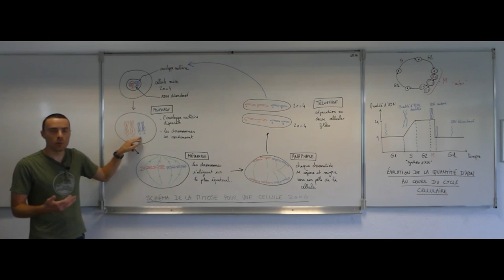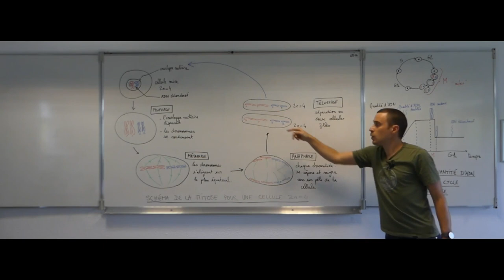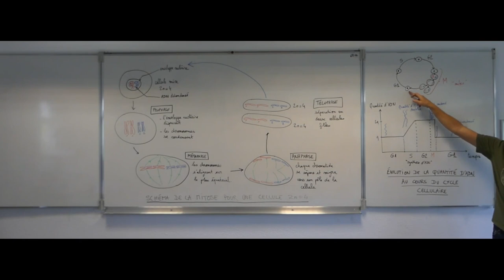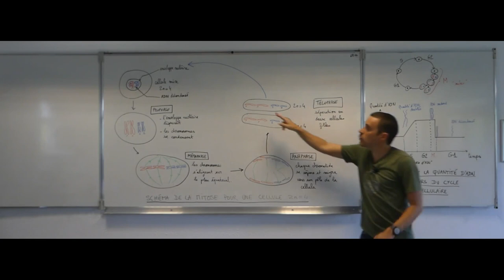La mitose et le cycle cellulaire - Première Spécialité SVT